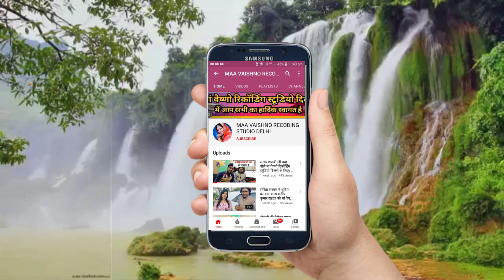देखिये ये सिंगर कितना विश्वास लेकर आते है माँ वैष्णो रिकॉर्डिंग स्टूडियो दिल्ली में